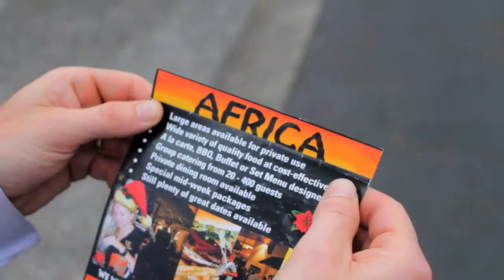Andy Richards - It's Not Over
The first official single and music video from New Zealand singer/songwriter Andy Richards. To keep up to date with gigs, news, new tracks head to